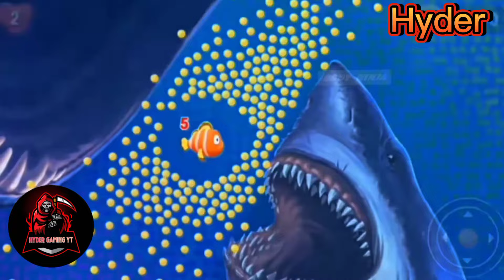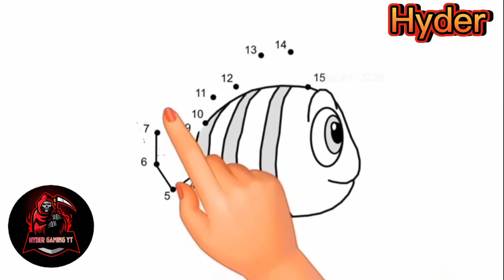Fishdom🐠 Ads Mini Games New 4.6 Update video Hungry Fishs🐟 Gameplay 2024 Hyder Gaming yt